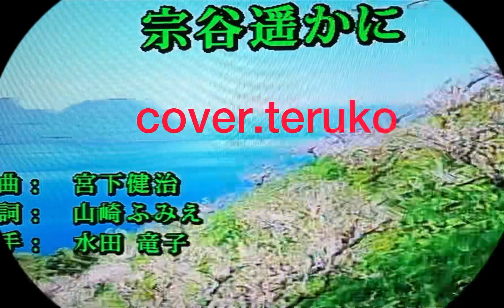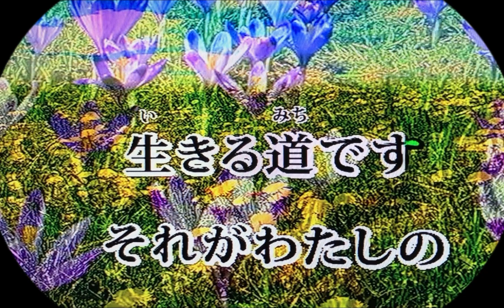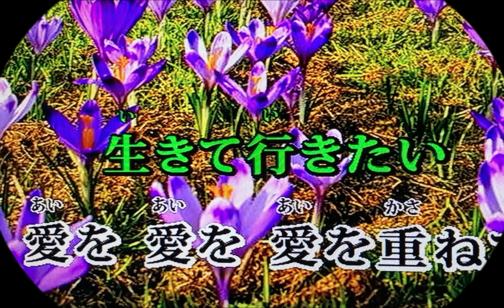「宗谷遥かに」水田竜子(cover.teruko)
水田竜子さんの曲です♪